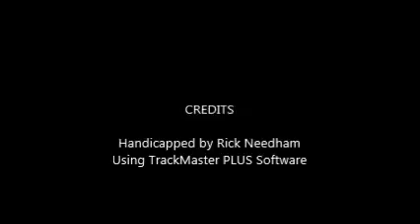Race #8 - Parx - 2/27/2017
Race #8 - Parx Racing - Monday, February 27, 2017 + bonus longshots